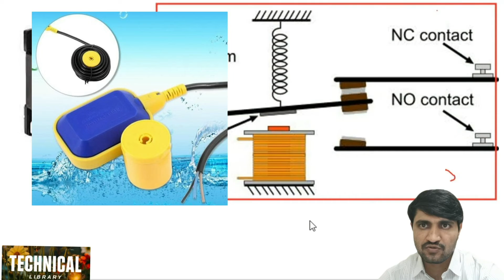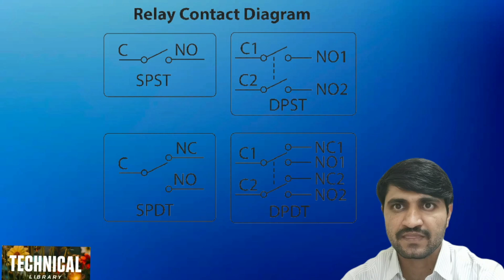What is relay logic, How does relay it work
In this video I will explain to You
What is relay logic
How does relay it work
relay control circuit